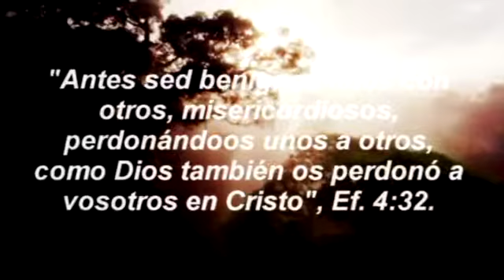Apóstol Roger Pérez Para ser perdonado tenemos que perdonar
Apostol: Roger Pérez
Iglesia Evangélica Pentecostés Sangre de Cristo Colonia Los Sauces, Tapachula Chiapas, México

Producciones Jireh
Grabaciones de Eventos: Bodas, 15 Años, Fiestas infantiles
y todo tipo de eventos sociales
Nuevo Servicios de: grabaciones de Videoclips o videos musicales
Malacatán, S.M. Guatemala, C.A.